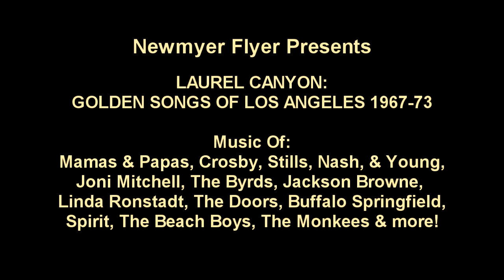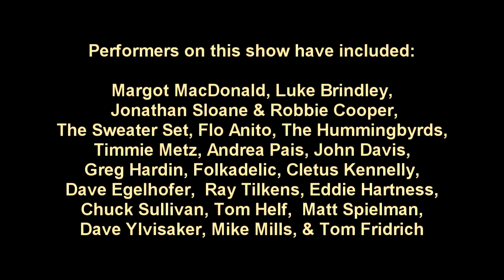"Laurel Canyon: Golden Songs of Los Angeles 1966-73 " produced by Newmyer Flyer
Highlights  from Newmyer Flyer's show-
"LAUREL CANYON: GOLDEN SONGS OF LOS ANGELES 1966-73
Music of The Mamas & Papas, Joni Mitchell, Crosby, Stills & Nash,  Neil Young, Carole King,  The Byrds, Linda Ronstadt, The Monkees, Buffalo Springfield,  The Beach Boys, Jackson Browne, Frank Zappa, Love, Jackie DeShannon, Spirit, The Doors, & Neil Young